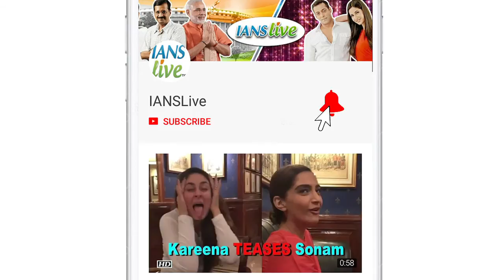HOT actresses SIZZLES at Milap Zaveri’s Birthday Party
Director Milap Milan Zaveri, known as Milap Zaveri turned a year older, and his birthday party turned out to be star studded affair with the celebrities like John Abraham, Tara Sutaria, Sidharth Malhotra, Nora Fatehi, Rakul Preet Singh, and others in attendance. The director's upcoming film Marjaavaan will star Sidharth Malhotra, Riteish Deshmukh, Rakul Preet Singh and Tara Sutaria in pivotal roles. It will be a romantic thriller.